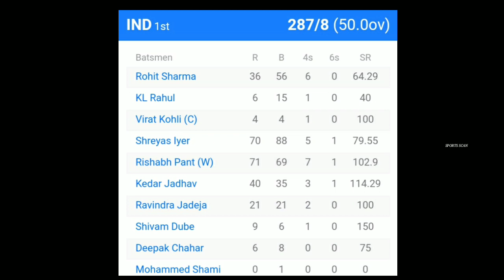India Vs West Indies 1st OdI Full Match Highlights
India Vs West Indies 1st OdI Match Highlights | India Vs West Indies 1st OdI Full Match Highlights

SOCIAL ACCOUNT🌐🌐

/mbbofficial